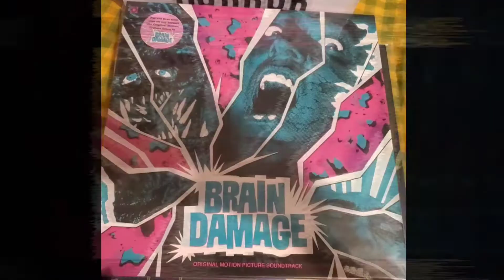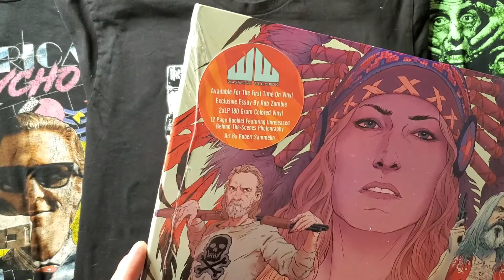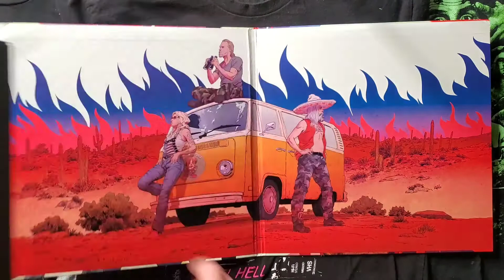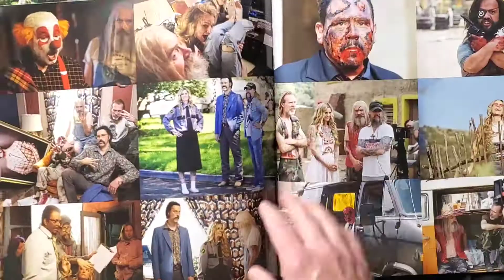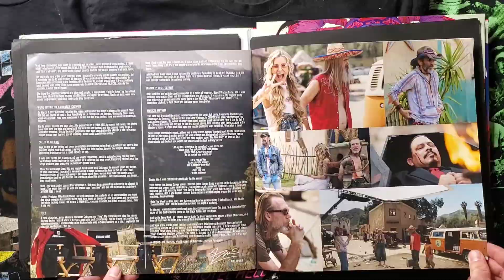Rob Zombie's 3 From Hell | Vinyl Soundtrack Unboxing | 31 Days Of Halloween | Day 17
Vinyl Week (and then some) continues! Even more to come with our last 2 albums...Hellraiser soundtracks Sunday and Monday!!